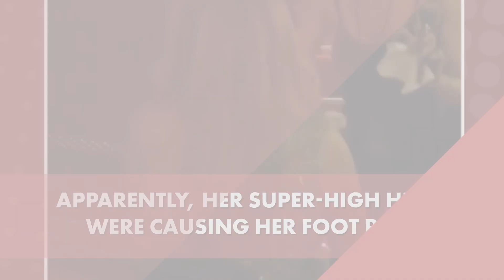Mariah Carey’s worst WTF diva moments | Page Six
Mariah Carey is the best-selling pop artist of the ‘90s, but the “Hero” songstress has hit some low notes over the years. From Mariah’s infamous “MTV Cribs” episode to her New Year’s Eve lip-sync snafu, these are Mariah's worst WTF diva moments.